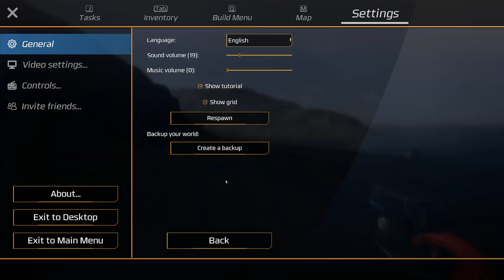Eden Crafters Gameplay | We now have Solar Panels And Refined Cobalt | EP4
Embark on a journey of survival, crafting, and automation in Eden Crafters, a co-op, open-world game that challenges you to turn a hostile planet into a habitable haven for humanity. Temper the climate, create a breathable atmosphere, and turn toxic lakes into water: shape a new world!

✴ Why not come join our awesome growing community.